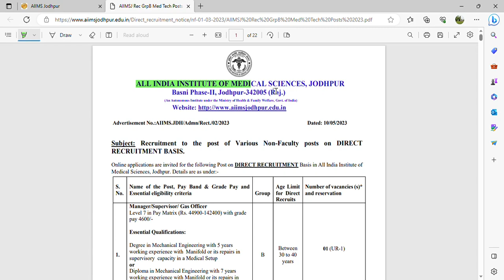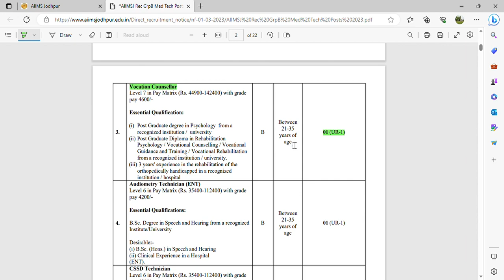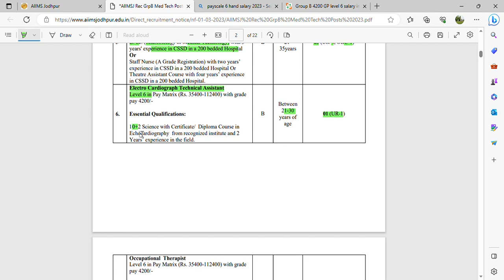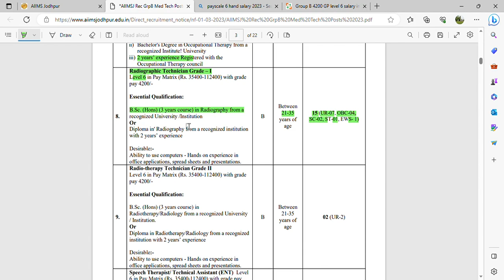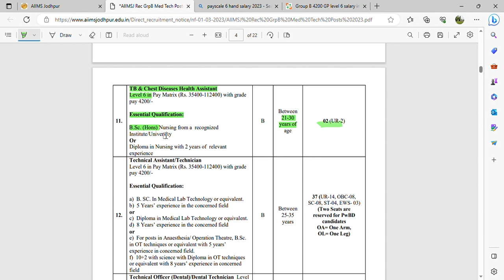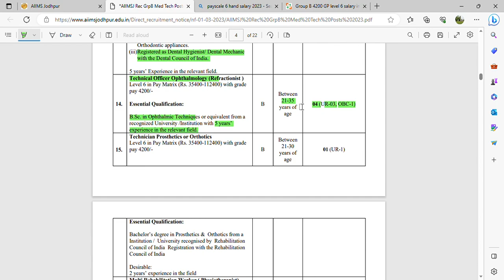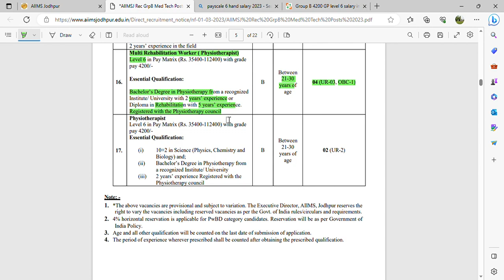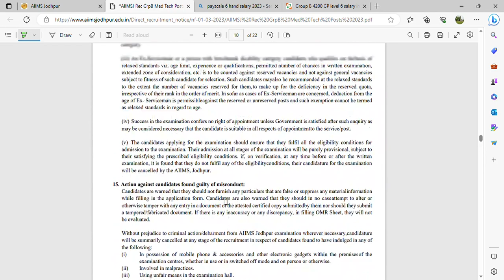AIIMS Jodhpur Jobs#aiimsjodhpur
Notification Link PDF